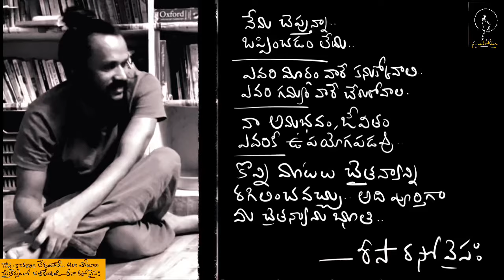ఉల్లాసంగా ఉత్సాహంగా జీవించడం వెనక చిన్న రహస్యం | lifestyle podcast | kanthrisa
Hi